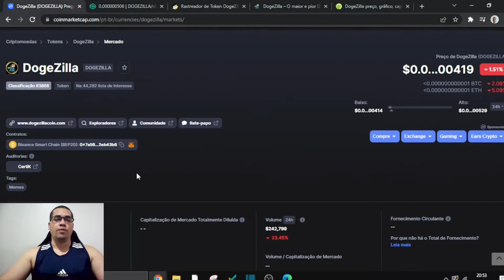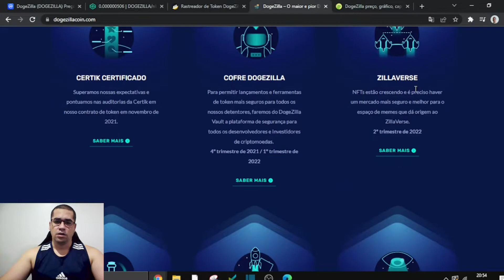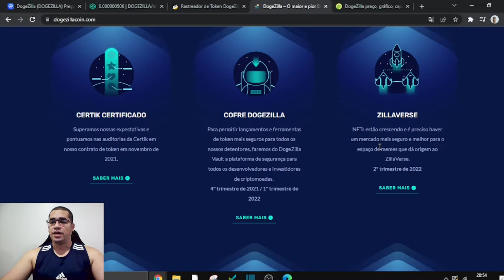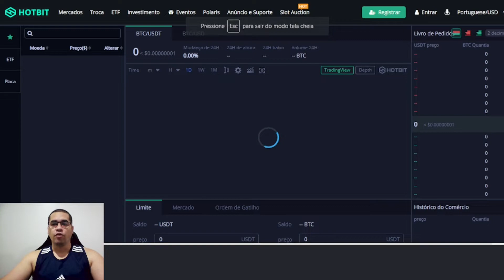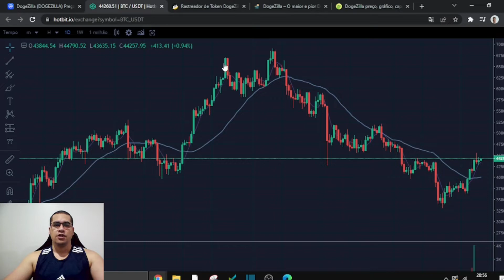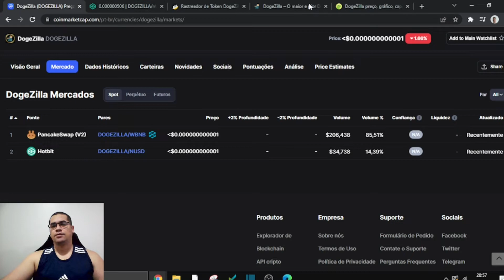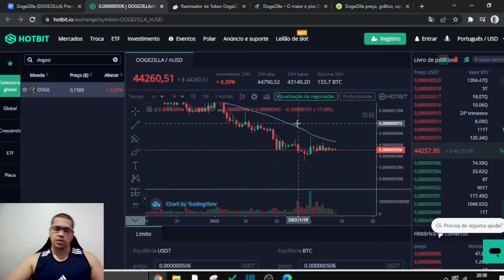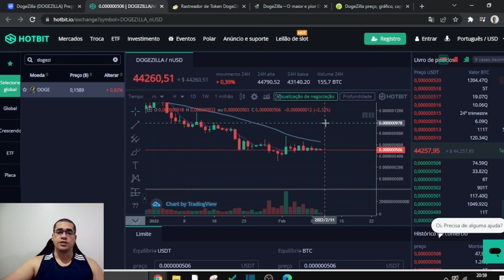Dogezila mais uma cópia da cópia esse eu não recomendo...